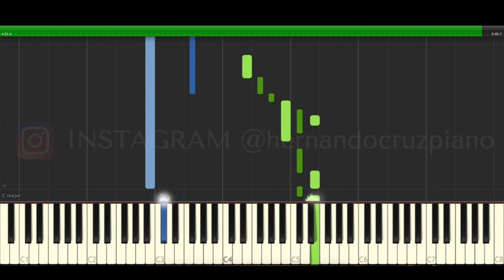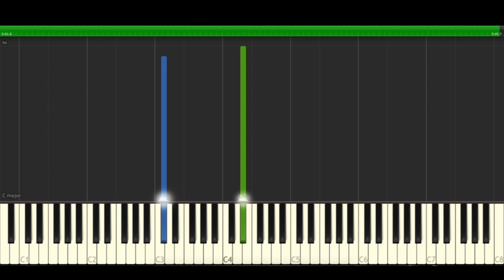TASH SULTANA JUNGLE Piano Cover Midi tutorial Sheet app Karaoke